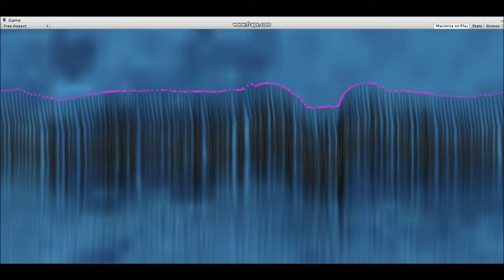Ti Surface Dynamics Scripts - Filled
We have adopted a way of filling the inside of sea like liquid. It is a rather temporary solution. The scene is made with colloboration with our friend Edwon